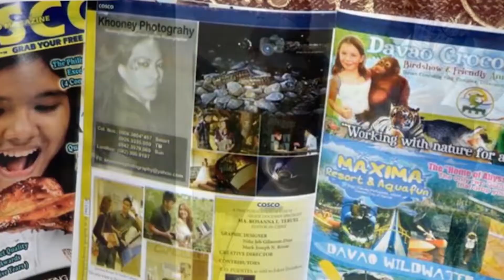Late Upload| Filipina Made Pancit for her Croatian Husband| Khoonney Lešić in Croatia